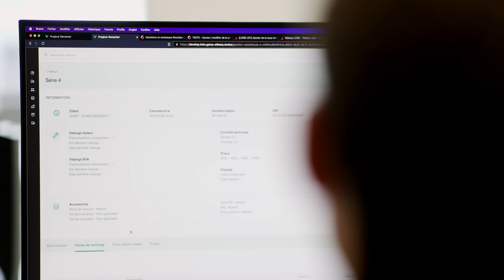Progicar, Le digital au service de l'automobile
Notre objectif : proposer des solutions digitales innovantes pour la performance des acteurs de la distribution automobile.

Notre proposition : un ensemble de logiciels métiers éprouvés, industriels et interconnectés pour faciliter vos opérations, ainsi qu'un accompagnement dans la mise en oeuvre de ces solutions.

Notre produit phare : Progicar Remarket, une solution pour le pilotage des centre de reconditionnement VO, s'appuyant sur plus de 20 ans d'expérience.